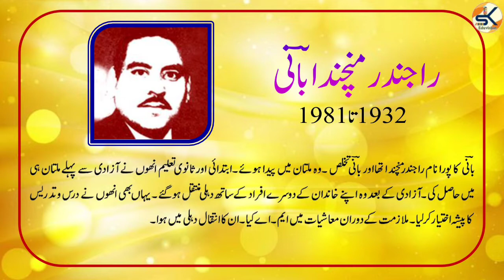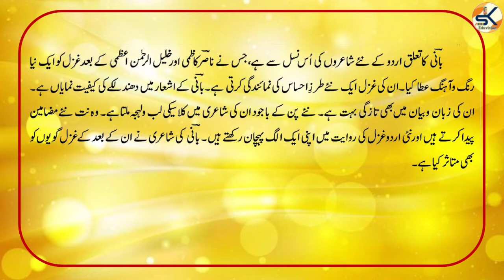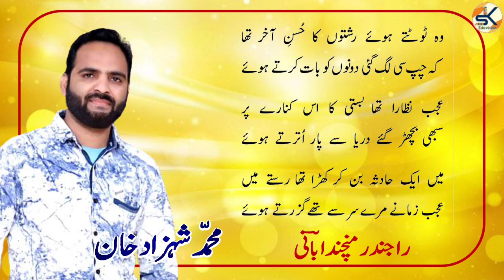Urdu Class 12 Chapter 22 Ghazal @ Rajendra Manchanda Bani || NCERT - Gulistane Adab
Dear Viewers,
Ye sabaq NCERT ki Book Gulistane Adab se liya gaya hai.
🔸 Is video me aap ke liye pure sabaq ko bahut umda tareeqe se pesh kiya gaya hai jisse aap is sabaq ko aur sabaq se mutalliq tamam mouzuat ko bakhoobi samajh saken.

🔸 Iske agle Video me hamari team aapke liye agla sabaq le kar aayegi aur is tarah puri book ki Chapter wise series aap ko muhayya karai jayegi.

🔸 Chapter series ke baad aapko sawalaat-jawabaat aur imtihaan se mutalliq tamaam mouzoo ki videos bhi aapke liye laai jayegi.

Shukriya.

🎼 Music used in this Video